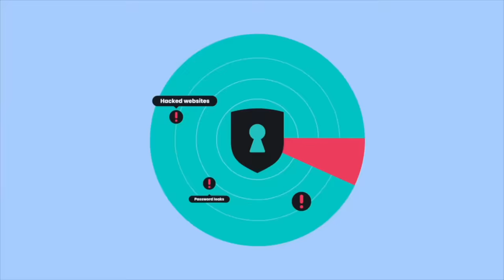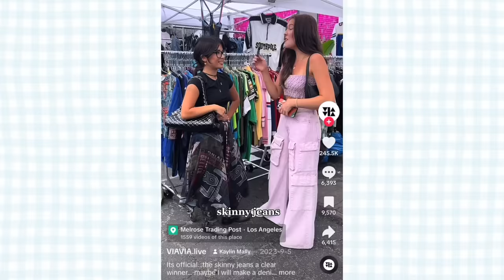styling UGLY old trends people HATE but i think we can make it work...?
taking on the challenge of styling these old ugly trends from 2000's - 2010's! aka another video procrastinating the full wardrobe clean out i should be doing but in the mean time let me know if i should keep or donate these items!

top - sixth dimension
skirt - yesstyle
glasses - thrifted
necklace - ohtnyc
choker - princess polly
belt - yesstyle

~capri pants~
capris - thrifted
top - yesstyle
flower belt - markets
shoes - tony bianco
bag - market a

~tie skirt~
skirt - diy with thrifted ties
top - sixth dimension
crop blazer - style nanda
bag - markets
belt - yesstyle
socks - ugly shadow
boots - koi

~sneaker heels~
heels - costume box
velour dress - thrifted
red skirt - thrifted
hat - thrifted
skinny scarf - acubi club
socks - ugly shadow
red bag - yesstyle
belt - the iconic

~leopard~
fishnet halter - yesstyle
boots - thrifted
sunglasses - thrifted
bag - yesstyle
jacket - thrifted
cap - musinsa

~plastic top~
top - asos
stripe dress - delia's
zip up - thrifted
scarf - thrifted
hat - yesstyle + collection of hair clips
shoes - charles & keith
jeans - princess polly
bag - musinsa

~ugly hats~
hat - thrifted
top - clut studio
skirt - yesstyle
bag - yesstyle
shoes - yesstyle
necklaces - thrifted

~tacky tops~
shirt - thrifted
skirt - buyee
vest - thrifted
heels - aliexpress
socks - gift from alexa
bag - musinsa
scarf - thrifted
hair ribbons - dollar store

~skinny jeans~
jeans - topshop
tshirt - buyee
blazer - yesstyle
belt - thrifted
boots - koi
bag - markets

~mullet skirt / high low hem~
skirt - the ragged priest
button up - big w
top - the iconic
tie - sam's
belt - the iconic
boots - koi
bag - thrifted
necklace - thrifted
hat - asos